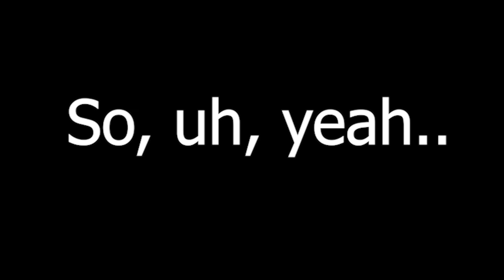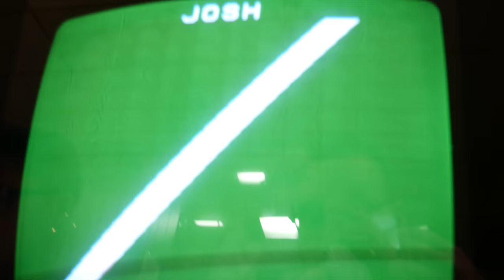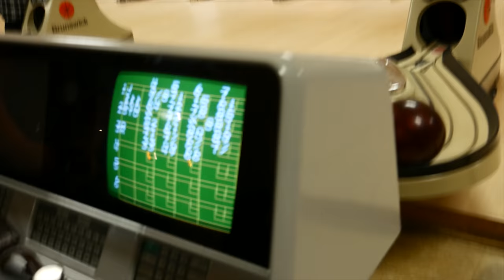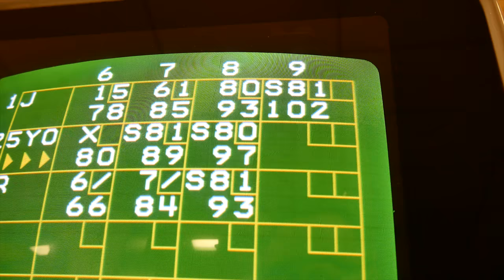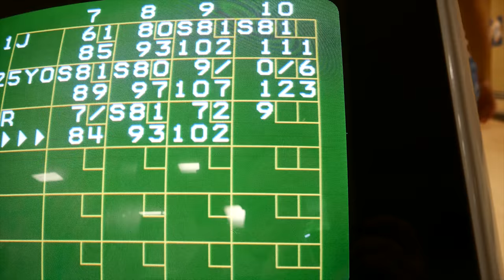Bowling. That's It.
Capture Software: Elgato Game Capture HD60

Xbox One S: 1 TB Madden 17 Bundle

Monitors: AOC Monitor 24" Class Full HD 1920x1080 Anti-Blue 1ms VGA HDMI E2476VWM65

Computer: Dell Inspiron

Keyboard: Motospeed LED lit Keyboard

Mouse: VicTsing 2.4G Wireless Gaming Mouse

Speaker: iHip Sound Machine Portable Bluetooth Speaker

Camera: Canon - PowerShot G7 X Mark II 20.1-Megapixel Digital Camera

Tripod: BLISS Octopus Portable Flexible Tripod Stand Holder for iPhone DSLR Camera Cell Phone, Bendy Adjustable Mini Webcam Mount for YouTube Video, M-Size (Black White)

Webcam: Logitech HD Pro Webcam C920, Widescreen Video Calling and Recording, 1080p Camera, Desktop or Laptop Webcam

Editing Software: VEGAS Movie Studio 14 Platinum

HDMI Switcher: Fosmon HD1831 3-Port HDMI Switch with Pigtail Cable

Headset: TRITTON Kunai Stereo Headset for Xbox One and Mobile Devices